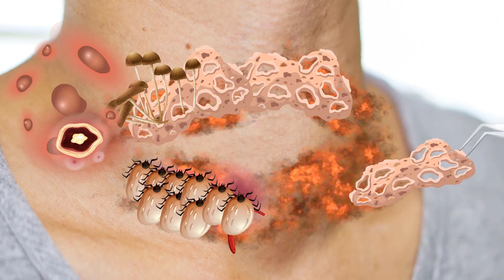ASMR Remove Acne & Dog ticks and purulent pimples Infected Face/Deep Cleaning Animation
Infected Removal | Severely Injured Animation
ASMR Remove Big Acne & dog tick Infected Face | Deep Cleaning Animation

Hi, this is SABA ASMR.